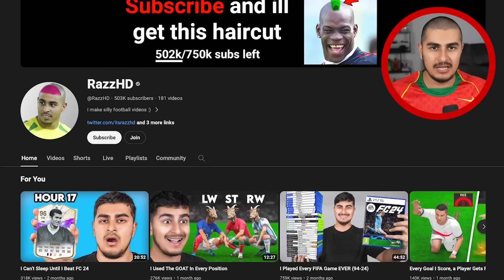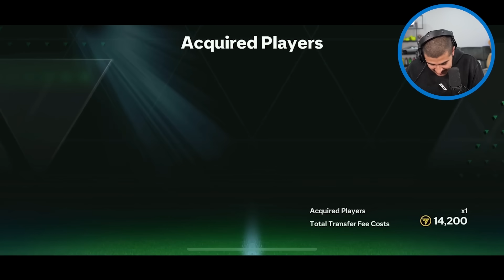YouTubers Pick My FC Mobile Team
rate my fc mobile team